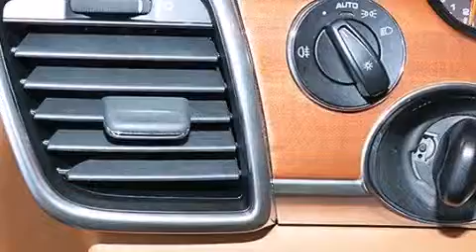Pre-Owned 2011 Porsche Panamera Palm Beach FL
Haz clic aquí para ver el precio Hemos tenido el honor de servir a la zona de Lake Worth fl , le prometemos que su experiencia superará sus expectativas ! Year : 2011 Make : Porsche Model : Panamera Engine : Motor con 8-Cil de 4.8L Trans . : Transmisión Automática Millaje : 35,357 Stock : 73243 Offleaseonly.com 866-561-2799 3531 Lake Worth Rd Lake Worth , fl 33461